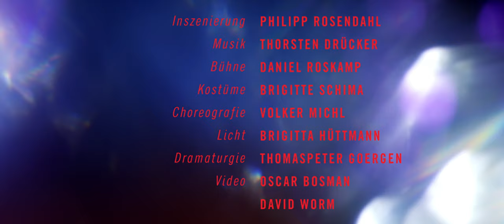OPERETTE - Trailer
PREMIERE: Sa, 19. Januar 2019, 19:30 Uhr am Staatstheater Kassel

Mit: Bernd Hölscher (Maestro Fior), Lukas Umlauft (Graf Hufnagel), Hagen Bähr (Prinz Himalaj), Alexandra Lukas (Prinzessin Himalaj), Caroline Dietrich (Graf Charme Himalaj), Konstantin Marsch (Baron Firoulett), Philipp Basener (Professor), Christina Weiser (Bankier, Bettler), Aljoscha Langel (Probst), Marius Bistritzky (General), Meret Engelhardt (Albertinchen), Stephan Schäfer (Adalbert), Tim Czerwonatis (Rigobert) und Mitgliedern des Jugendchors Cantamus